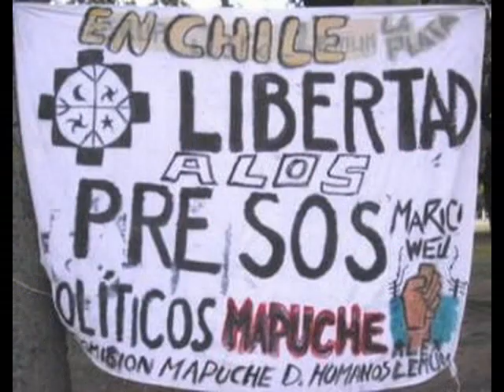Arauco de Pie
Poesía y müsica